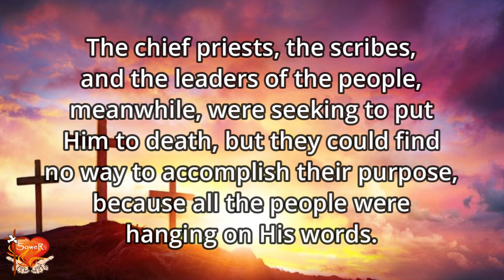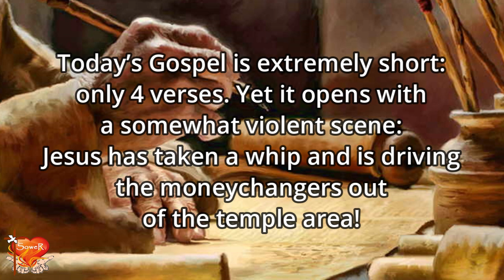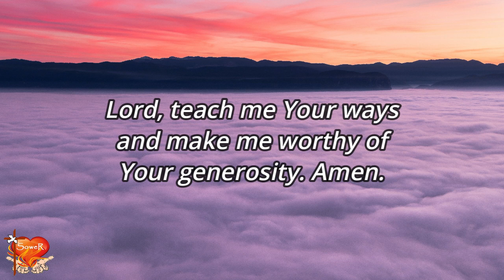Gospel for Today | November 24, 2023